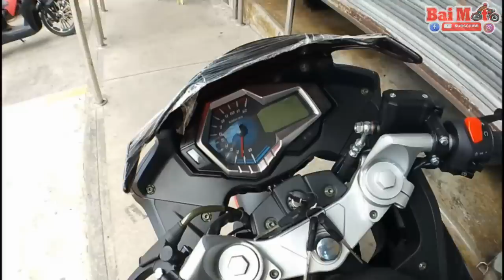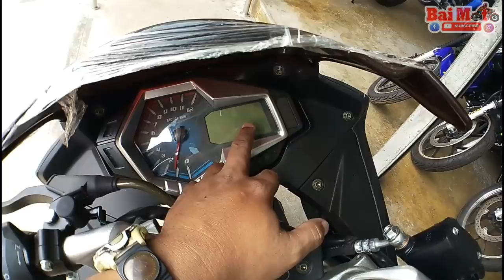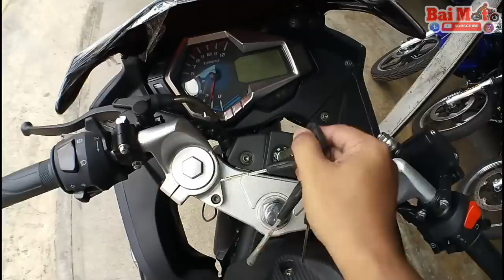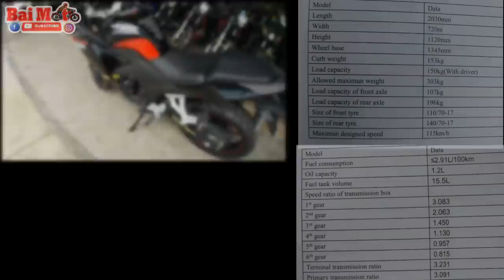RUSI SIGMA 250 | new arrival 2020 edition | SHOUT-OUTS